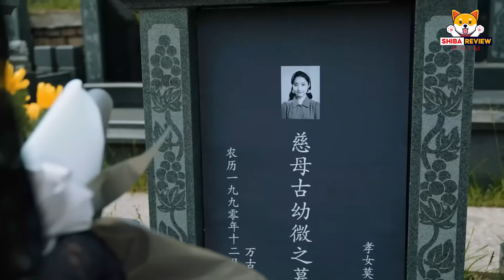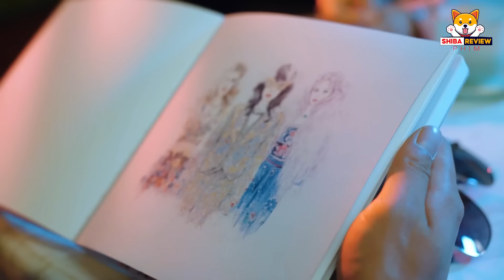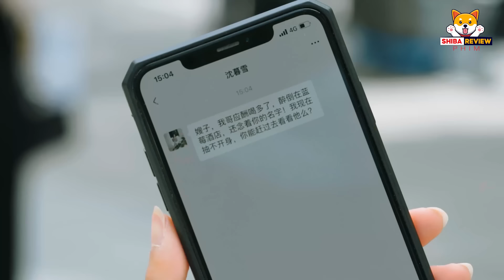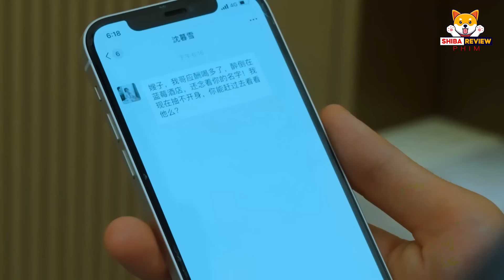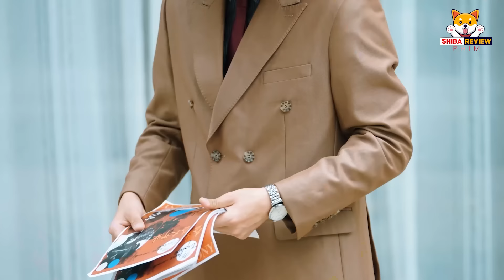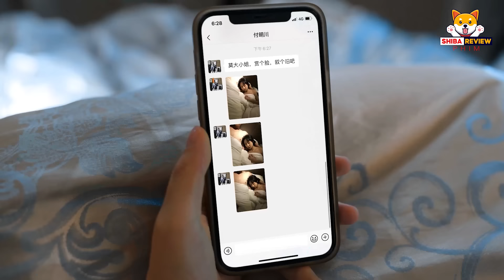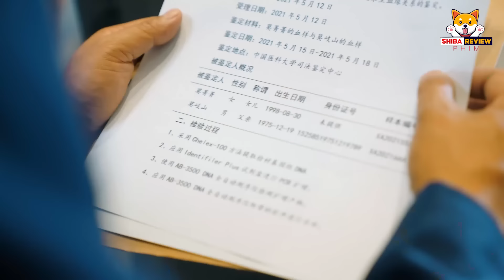Cô gái tái sinh trở về báo thù chồng Tổng Tài không ngờ lại rơi vào lưới tình một lần nữa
► Review Phim: Tổng Tài Xin Tự Trọng